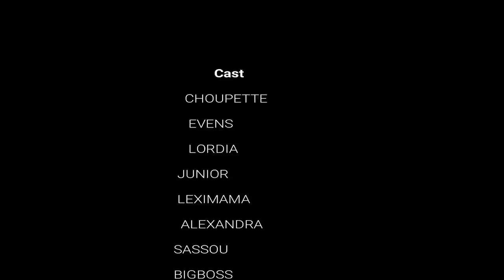INFIDÈLE PART 02 CHOUPETTE /JUNIOR/EVENS/BIGBOSS/LORDIA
Yon Serie ki Baze sou KRETYEN Kap chite Yon realite nap viv chak Jou yon Serie ÉVANGÉLIQUE  mwen envite nou gade e pataje  INFIDELE

Ide de Dedley Aurephar
realize pa Légitime